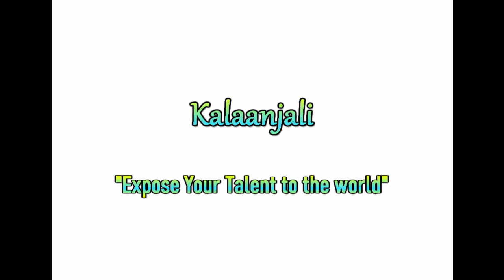Kalaanjali Video - 3 | Bhakti premabhinaa gyana nako dheva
Kalaanjali
"Expose Your Talent To The World"

video -3

Singer : S.K. Shankar (6) &  S.K. Kamkshi (9),
Children of S. Kumar & Sukanya Venugopal,
Mohanur.

Song : Paluke Bangaramayena &  Thiruppavai

Background Music (Mirudhangam) by : Thanjavur R. Muthu Balaji